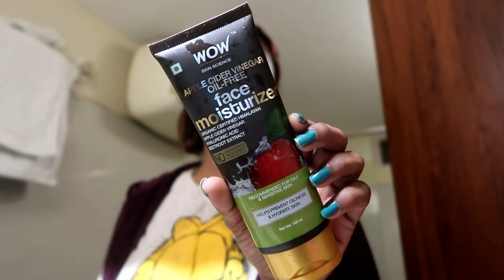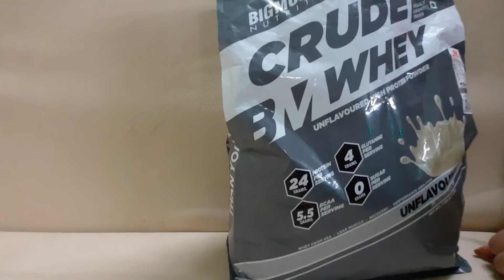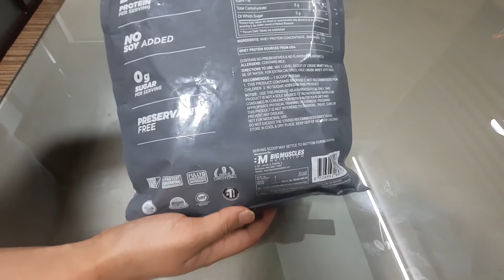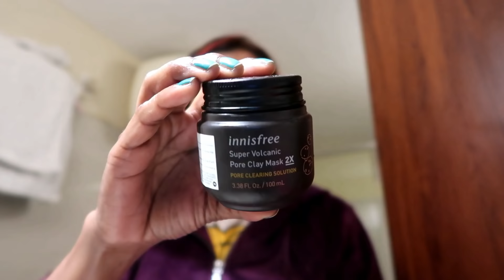জীবনের একটা দিন - MORNING To NIGHT ROUTINE Travel Edition - ঘুরতে গিয়ে ত্বকের যত্ন - Vlog #1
BIG MUSCLE PROTEIN POWDER

Hi FAM,
Today I will share Another Bengali Vlog in this Channel as requested by majority Today I will share my Morning to Night Routine * Travel Edition *.